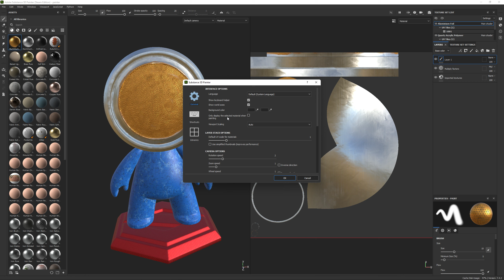How To Enable/Disable Only Display Selected Material When Painting Substance 3D Painter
How To Enable Only Display Selected Material When Painting Substance 3D Painter
How To Disable Only Display Selected Material When Painting Substance 3D Painter